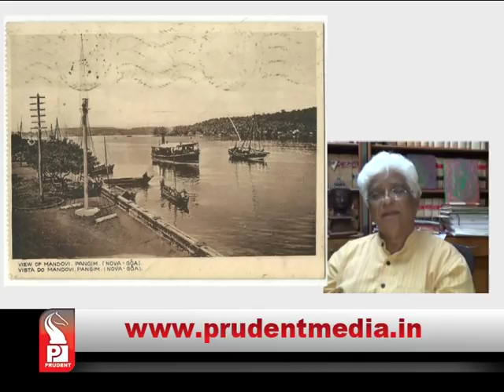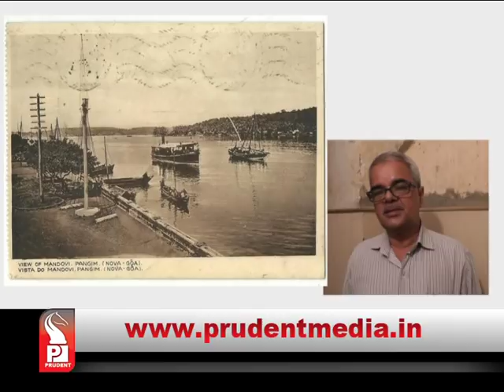HOW GOA ASSEMBLY LOST AUDIO TAPES OF HISTORIC ASSEMBLY DEBATES - SPECIAL REPORT _Prudent Media Goa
Be it the first Chief Minister of Goa Bhausaheb Bandodkar, Dr. Jack Sequeira, Kashinath Zalmi or any other MLAs during their times, now their recorded voices are no longer available in archives. Audio tapes of Assembly Sessions from beginning to 1980 were disposed, remaining were misplaced during shifting to new Assembly complex. Historic debates on Opinion poll, Konkani official language, Kul Mundkar Act and Goa’s Statehood are all lost for the posterity. Preservation of these historic records in the form of tapes or converting them in latest format has been not taken care of by successive governments. Prudent special report.